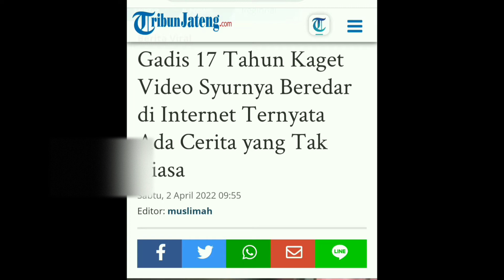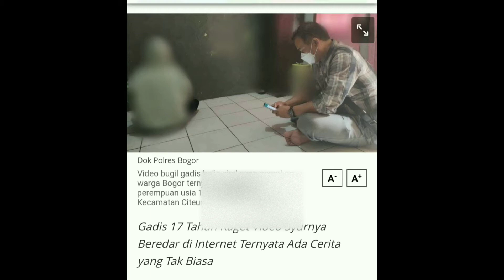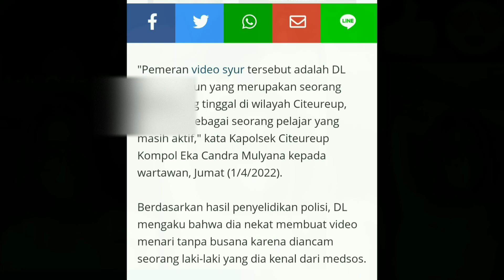Gadis 17 Tahun Nangis mengetahui Video Tak Senonoh-nya Beredar di Internet!! Makanya hati hati DEK!!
Diketahui, pelajar tersebut berasal dari Kecamatan Citeureup, Kabupaten Bogor.